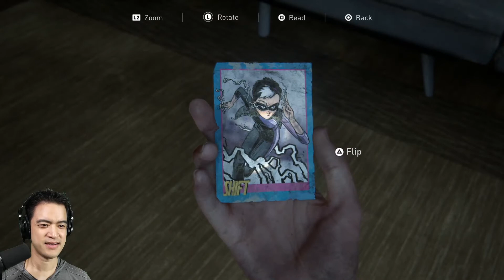The Seeds of Doubt - The Last Of Us Part II (Ep. 11)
After facing the doubts of her past, Ellie transitions to the pursuit of a new lead to the whereabouts of her family's assailants.